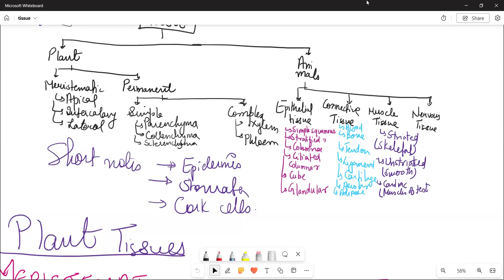Plant Tissue LECTURE 1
Class 9
Tissue
Plant tissue, animal tissue, permanent tissue